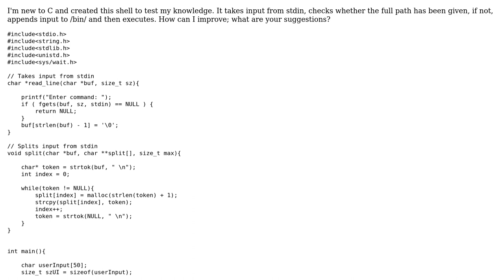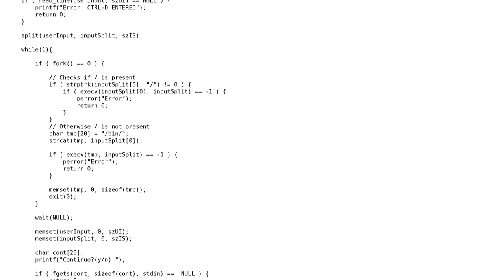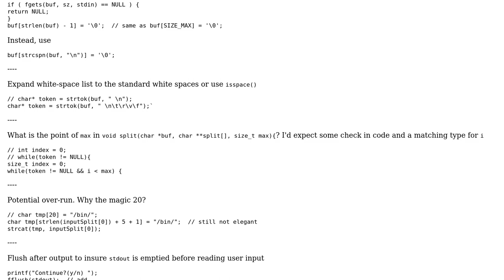Code Review: Basic shell in C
With thanks & praise to God, and with thanks to the many people who have made this project possible! | Content (except music & images) licensed under CC BY-SA | Music | Images & others | With thanks to user Vogel612 user MAON user chux - Reinstate Monica and the Stack Exchange Network Trademarks are property of their respective owners. You are responsible for your own actions.